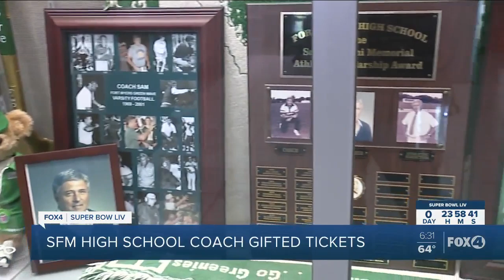Coach Sam Sirianni of Fort Myers High School head to the Super Bowl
Long time coach Sam Sirianni will make his way to the Super Bowl after he was surprised with tickets. Sirianni has been to the Super Bowl three times. He has been the long time coach at Fort Myers High School after his dad.